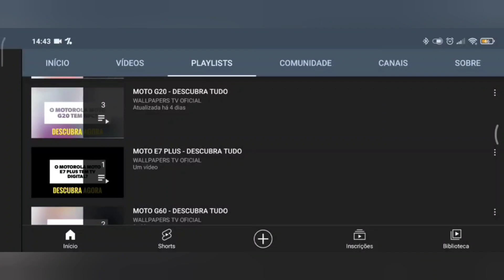🔴 O MOTOROLA MOTO G54 5G TEM TV DIGITAL?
No vídeo de hoje respondo se o Motorola Moto G54 tem suporte para a tecnologia da tv digital, e a resposta é não. O Moto G54 não tem suporte para a tecnologia da tv digital, assim não da para assistir aquele futebol, infelizmente.